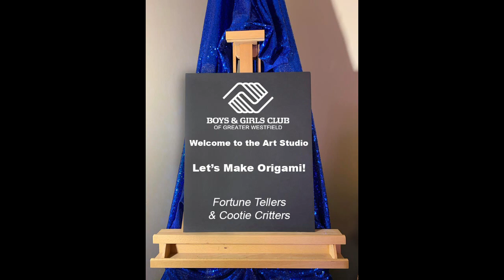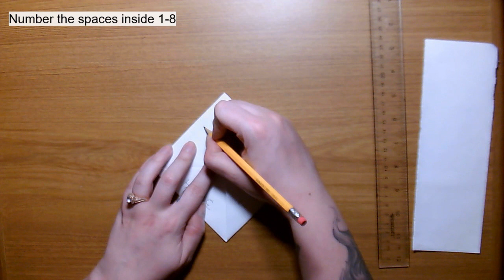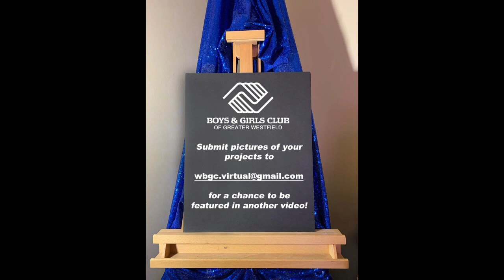Let's Make Origami Fortune Tellers!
Join our Visual Arts Director, Jocelyn, and learn how to make a simple origami fortune teller! to download the instructions.Want to take it one step further? Checkout this link from Pinterest for some ideas to turn your fortune teller into a "Cootie Critter!" Please check with a parent or guardian before trying anything at home.